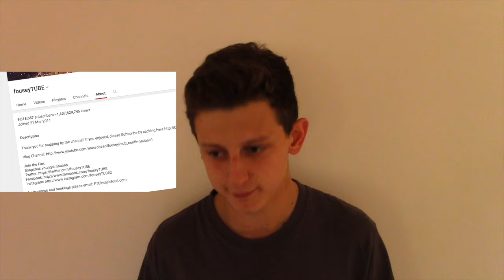FOUSEYTUBE VS RICEGUM | YOUTUBE BATTLES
Ricegum vs fouseyTUBE | Who will win the YouTube fight?!

Will Ricegum reach 5 million subscribers first or will fouseyTUBE reach 10 million subscribers first?

-The YouTube Battles-

The YouTube Battles are back! This is a series where 2 famous YouTubers fight each other to see who reaches the nearest subscriber milestone first. In this episode Ricegum fights off fouseyTube for the 5 million subscriber milestone or the 10 million subscriber milestone. In where we compare the background, positives, negatives, and much more about both youtubers! Who will win the fight??? You decide...

BUY GFX DESIGNS (CHEAP!!!) or buy via my GFX Twitter account

CHEV HD